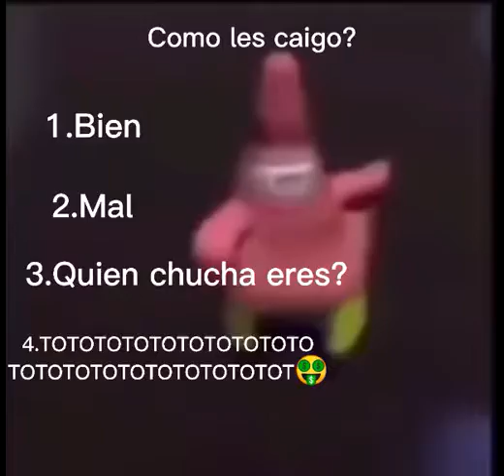alguien mas se quiere unir a mi torneo? porque son pocos